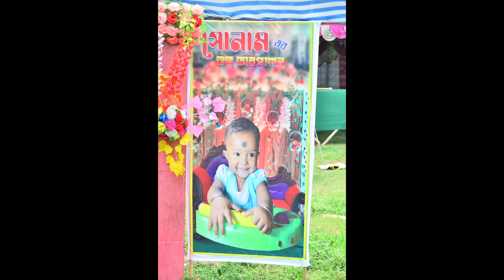Flower decoration | sonam happy eating day pic my baby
Hi I am sumanta
All wedding decoration